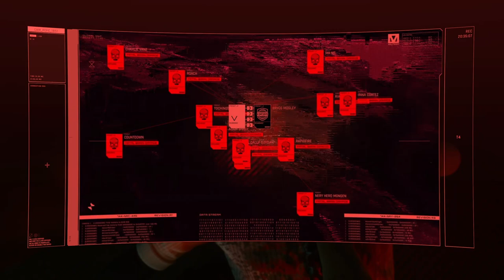cyberpunk 2077 xbox serie x part 4